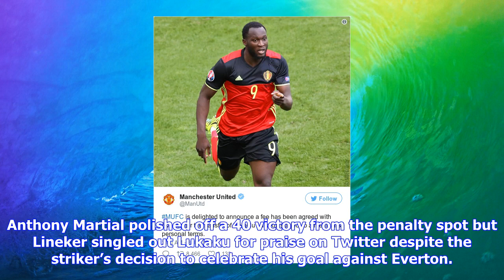Breaking News | Gary lineker reacts to romelu lukaku's display in man united's 4-0 win over everton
Gary lineker reacts to romelu lukaku's display in man united's 4-0 win over everton | football

Spurs legend Gary Lineker Photo BT Sport Manchester United made the breakthrough in the third minute...